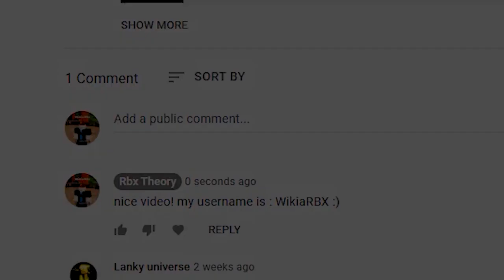FINALLY CODES IN Driving Empire! | (Roblox Driving Empire Codes) Roblox Codes 2022